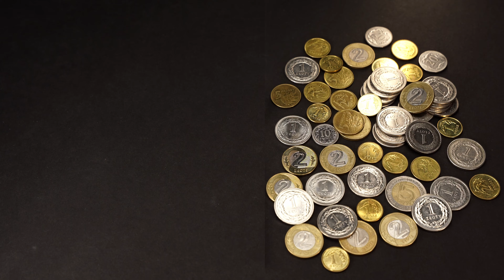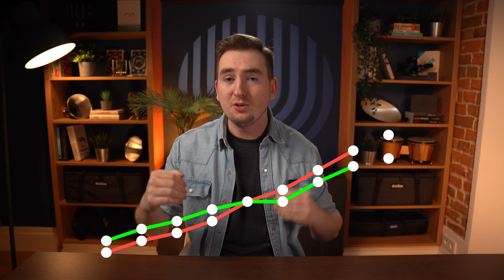💰🤬 Mniej oszczędności mimo wyższych zarobków? Jak pokonać inflację stylu życia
*Zarabiasz coraz więcej, a mimo to, masz coraz mniej oszczędności❓ Czas zająć się problemem inflacji stylu życia.*

🔶 Dowiesz się, jak prowadzić budżet w 15 minut miesięcznie
🔶 Jak zmienić spis wydatków bez ładu i składu w pomocne narzędzie
🔶 Kiedy warto coś kupować, kiedy oszczędzać, a kiedy nie

🔷 12 lekcji
🔷 Zero mitów
🔷 Krótkie i konkretne materiały bez lania wody
🔷 Koniec bezmyślnie powtarzanych porad, które dobrze wyglądają w poradnikach, ale zupełnie nie sprawdzają się w rzeczywistości

*Zarabiasz coraz więcej, a mimo to, masz coraz mniej oszczędności❓*

❌ Być może wpadłeś w groźną pułapkę finansową, przez którą bankrutują nawet największe i najbogatsze gwiazdy, choć problem jest bardzo przyziemny...

Inflacja stylu życia to zjawisko opisujące korelację między wzrostem zarobków oraz wydatków. W uproszczeniu, jeśli dostałeś podwyżkę, to pozwalasz sobie na więcej. Bardzo często jest to źródłem sporych problemów finansowych.

W tym materiale opowiem Ci na czym polega i jak działa inflacja stylu życia oraz oczywiście jak ją pokonać.

📌 *Rozdziały:*
0:00 Wprowadzenie
0:18 Czym jest inflacja stylu życia
1:09 Jak działa inflacja stylu życia
2:59 Jak pokonać inflację stylu życia